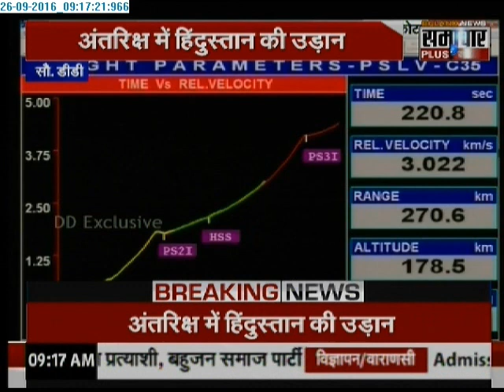ISRO longest mission: PSLV-C35 places SCATSAT-1 weather satellite in orbit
On Monday morning ISRO successfully placed advanced weather satellite SCATSAT-1 in orbit